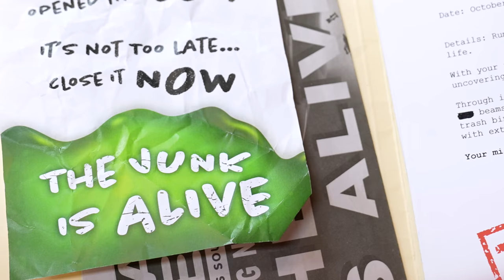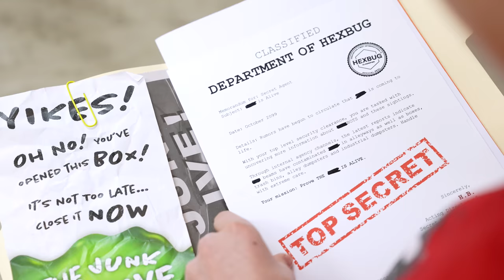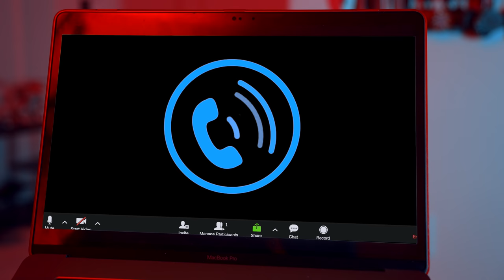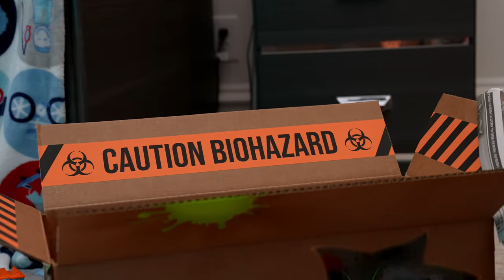Escape the Aliens! Crazy Junk Bot Mystery!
Can Ashton and Paxton Escape the Aliens on this crazy Junk Bot Mystery?This is a paid ad for HEXBUG ad Parents, to learn more about HEXBUG, click here!